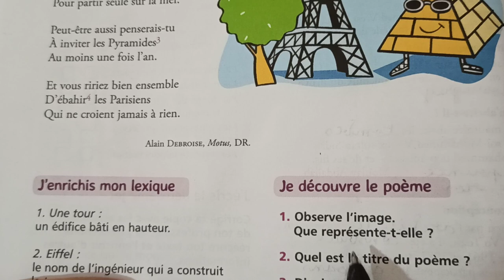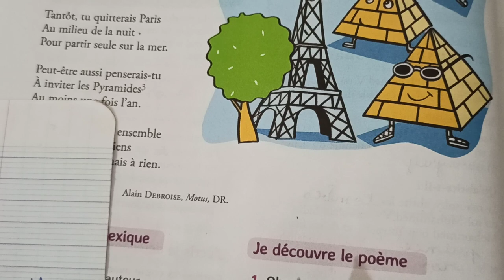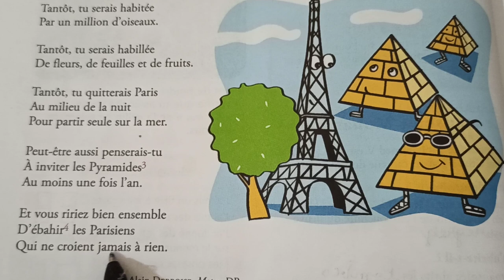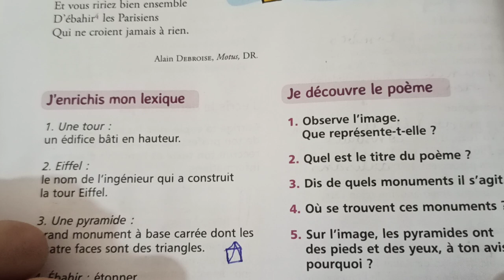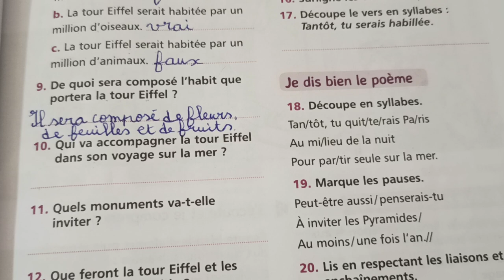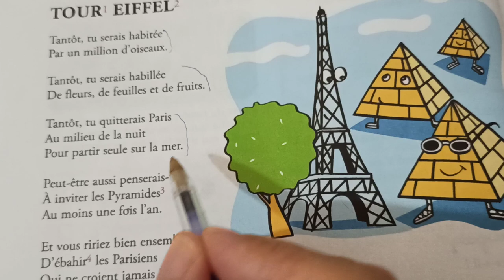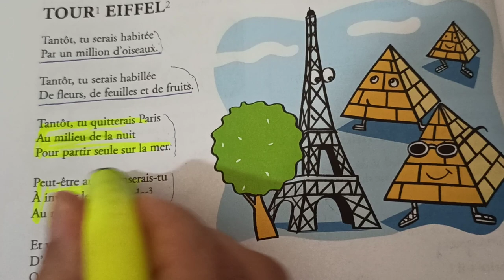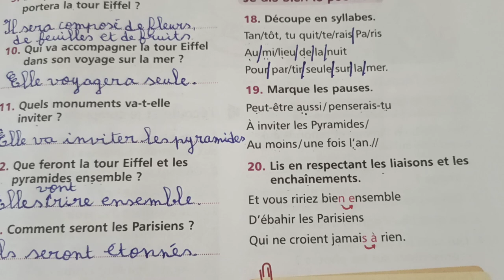5 AEP pages 36 - 37 lecture diction Tour Eiffel mes apprentissages en français